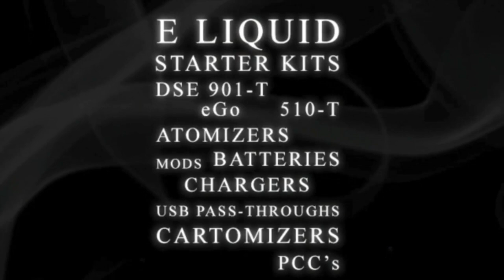VT Talk 17-04 - The French Connection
Dave and Sav host Dr. Jacques le Housec to discuss proper science abou e-cigs and Andy Sutton teases the next Twitter Adventure.